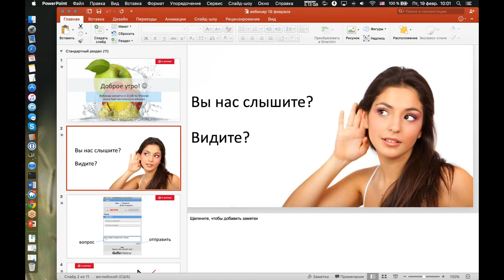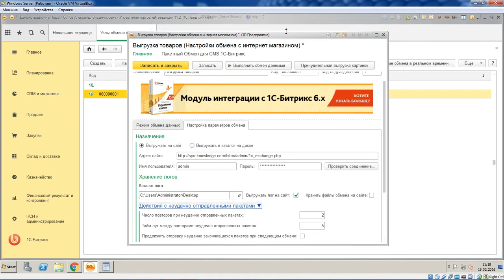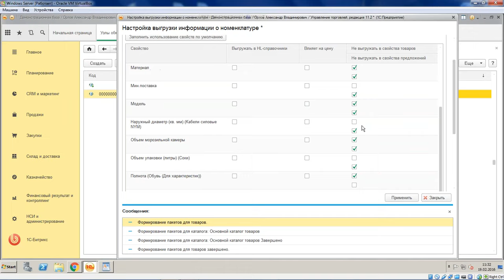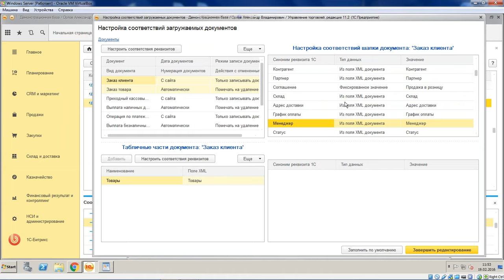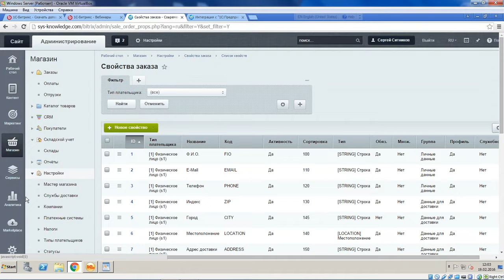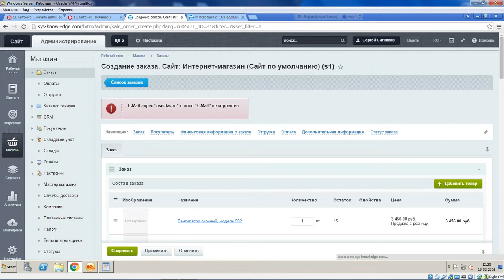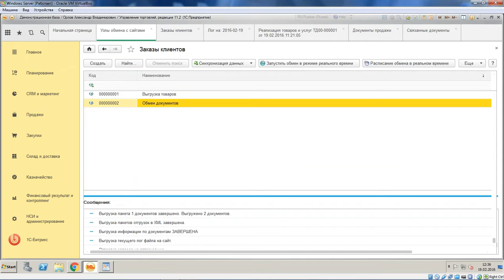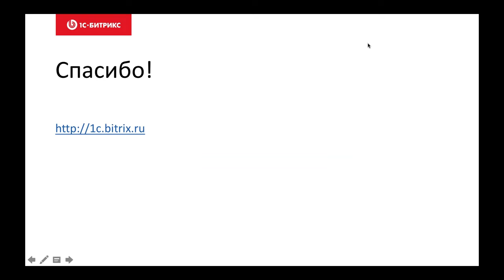Настройка 1С для интернет-магазина 1С-Битрикс (вебинар)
Как настроить 1С для интернет-магазина и управлять заказами. Обзор изменений в платформе 1С-Битрикс